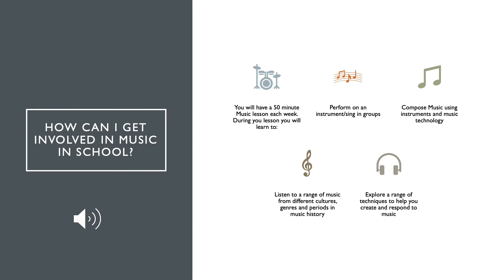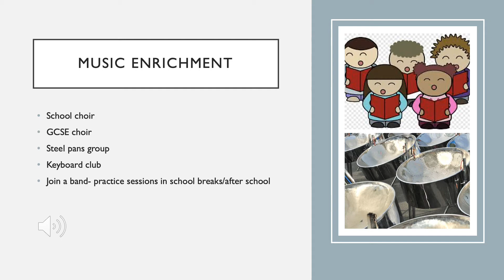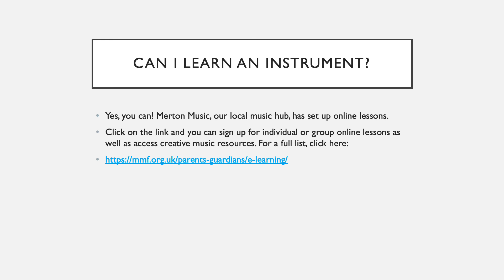Music Taster Segment Year 6 Virtual Transition Day